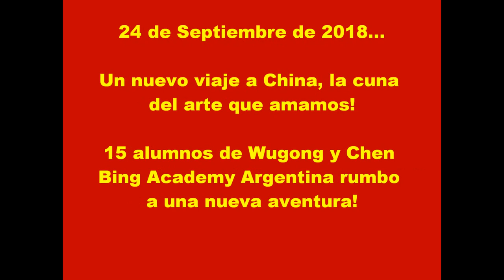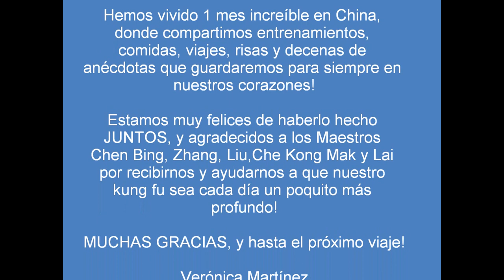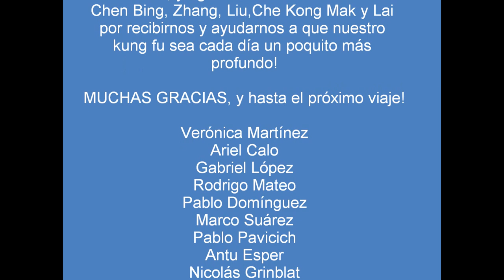Viaje a China 2018 de Wugong y Chen Bing Academy Argentina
Este es un resumen del viaje a China 2018, donde 15 alumnos recorrimos durante un mes 5 ciudades del Gigante Asiático, con mucho entrenamiento y momentos inolvidables!